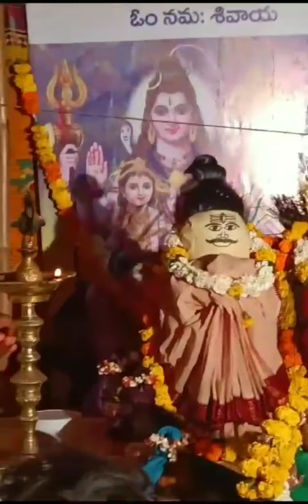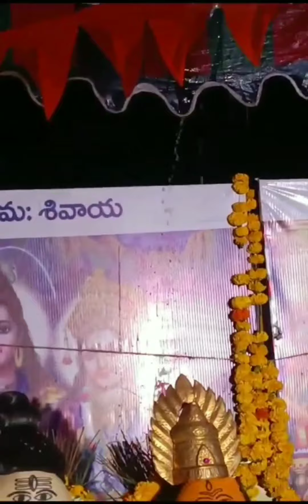శివలింగ ప్రతిష్ట మహోత్సవము | Narmadeswar Shivalinga Pratista | Shiva Mahadev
benefits Of Shiva Linga DANAM To The Temple?
Many of our Gods like Rama, Vishnu, Brahma, Indra have performed Shiva Linga Pratishtha to fulfill their Dharma, Artha, Kama, and Moksha aspirations. This procedure has become a ritual and has been adopted by all. We will be going to learn different methods and benefits of performing Shiva linga DANAM to temple.
he Shiva Linga is a symbol of the Universe, which means a doorway to, Linga like structures providing evidence of Shiva worship dating back to BC., In which, exists the Itara Shiva linga which shines with electrifying brilliance., Linga is hundred times better; Abhisheka of Shiva Lingas with water is hundred times, From the Shiva Linga Pratishta Vidhi and Mahatmya chapter of Linga Purana:

Some of the Lord Shiva's devotees are advising me to avoid the Shiva Linga to keep in home., Shiva Linga can be kept in your house but you must follow some rules to keep Shiva Linga in your house, There is no Dosham in keeping Shiva linga at home., Note: Parad shiva lingam doesn't need pran pratishta because it is believed that shiva, rules to keep Shiva Linga in your house.